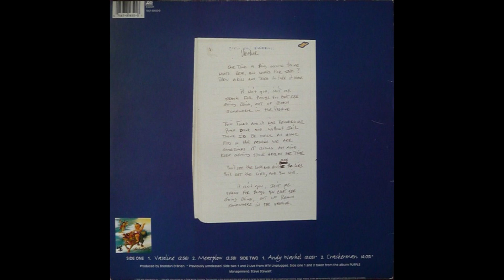Vasoline (Petro Liam Jeli) - Stone Temple Pilots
Extra engineering, mixing, and mastering by @martylovesmusic